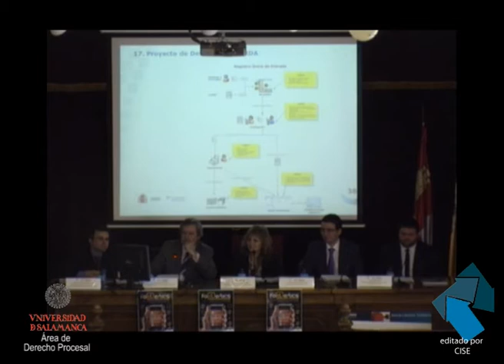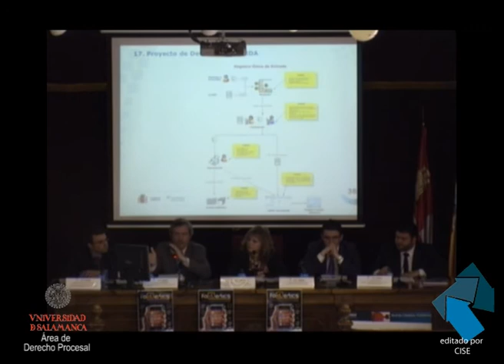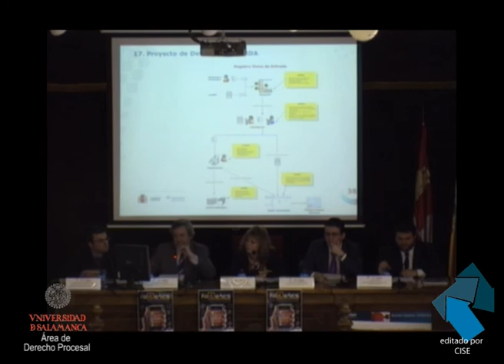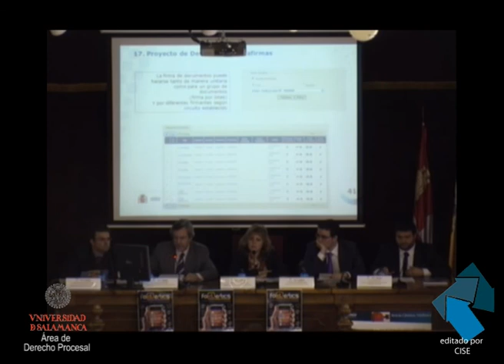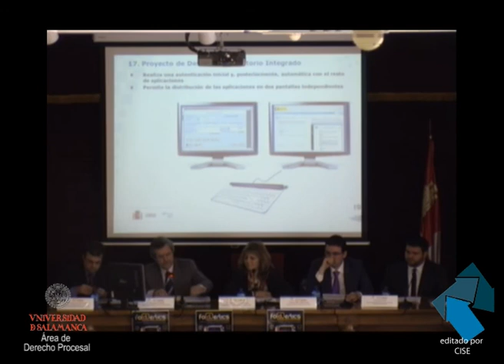"Papel cero: Un proyecto de futuro para la Administración de Justicia"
"Papel cero: Un proyecto de futuro para la Administración de Justicia".  Luis Martín Contreras. Secretario del Gobierno de la Audiencia Nacional.
FODERTICS
(I Forum de Expertos y Jóvenes Investigadores en Derecho
Fecha de celebración: 22 y 23 de Marzo de 2012.
Salón de Grados de la Facultad de Derecho
Universidad de Salamanca